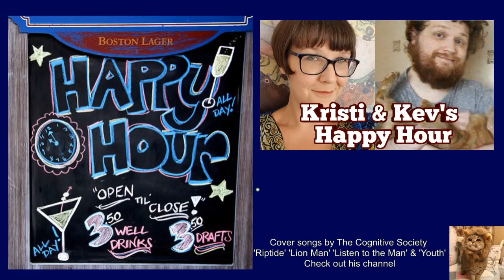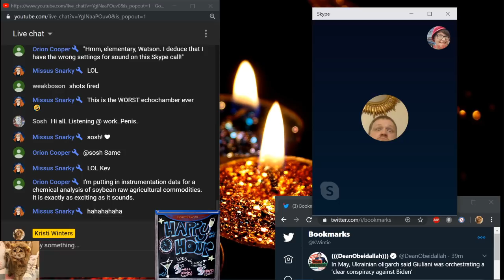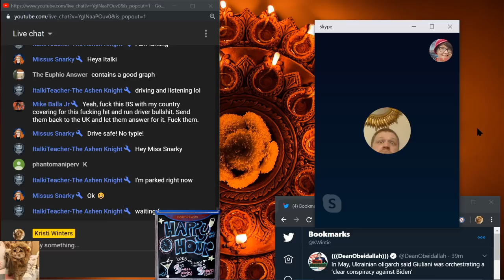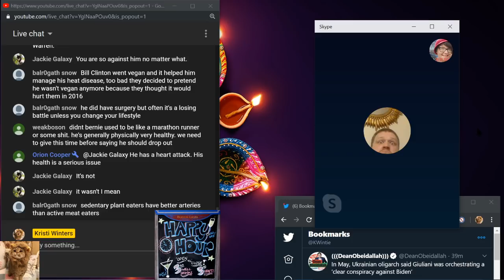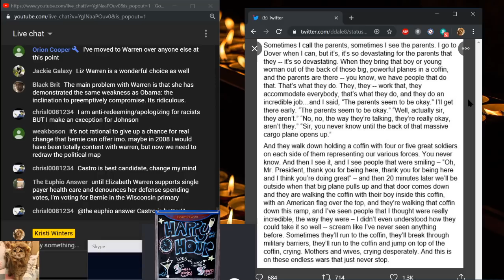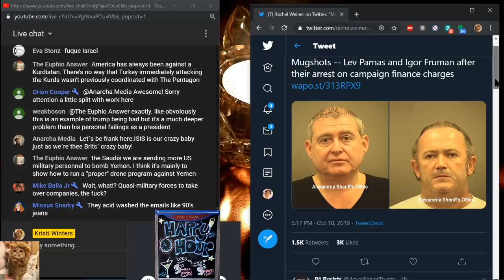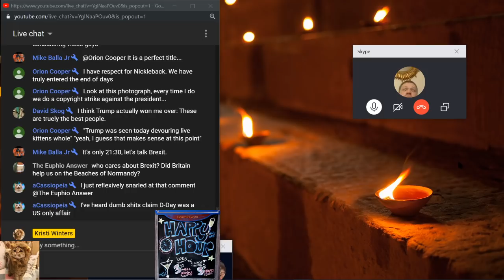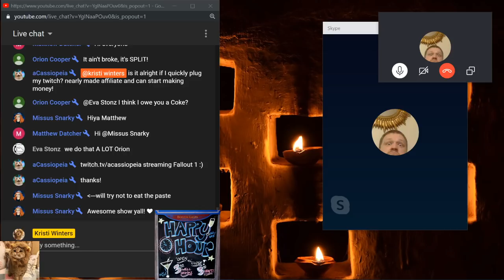Kristi & Kev's Happy Hour: UK & US Political Dumpster Fires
I've decided it's not fun living through historical times. How about you? To help get us through, let's rely on Kevin to make rude jokes to make us laugh.

The Happy Hour is now available as a podcast on Podbean

YouTube has demonetized me for mirroring the Happy Hour, so you can support me and the Happy Hour podcast financialy at: